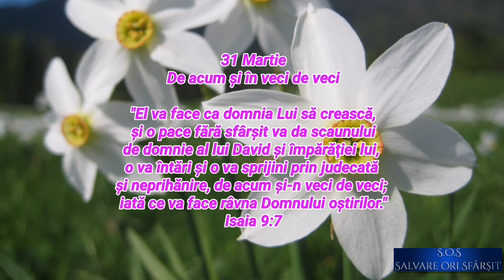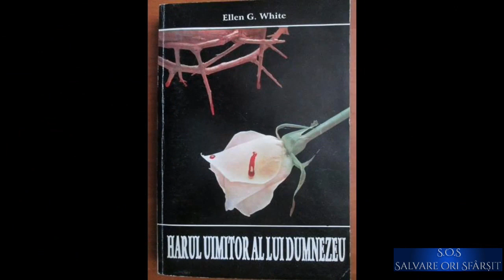31 Martie. De acum și în veci de veci.(audio)